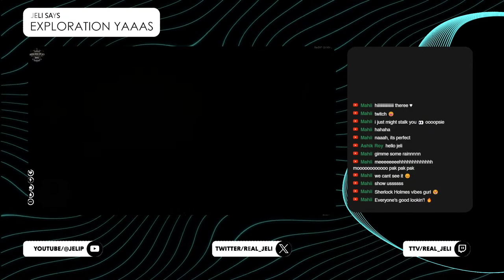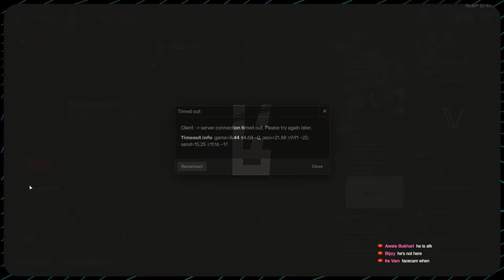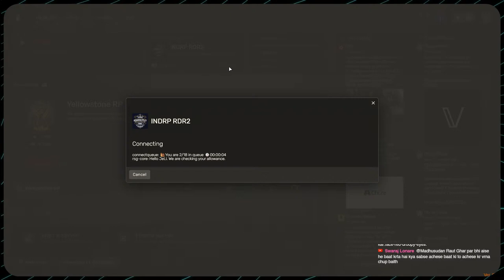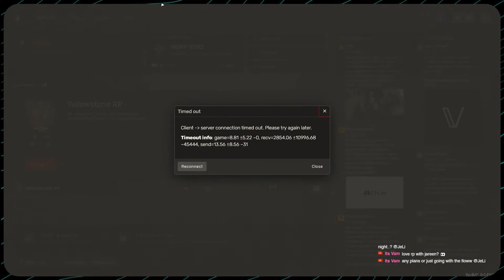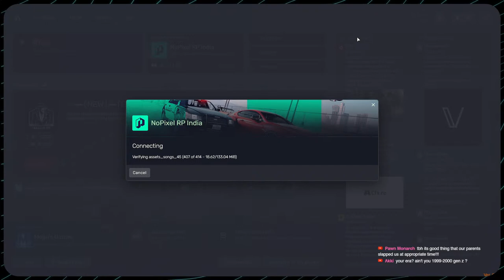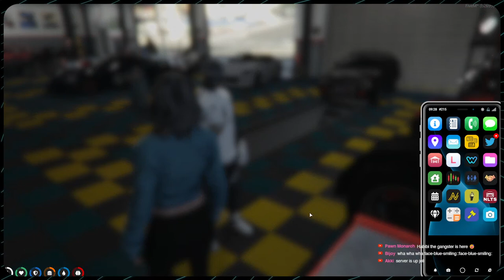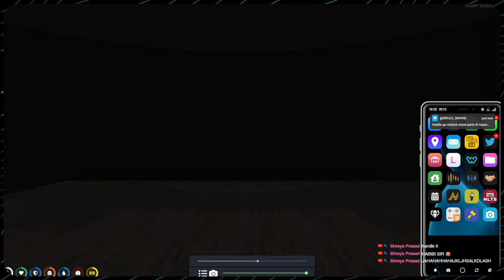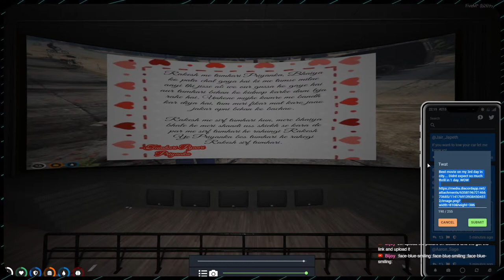Adventures of Jennifer | Searching Job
NO PIXEL STREAM ONGOING... SINCE REDM SERVER CRASHED. I AM INTO THE STORY SO PLEASE STOP ASKING ME TO CHANGE DESCRIPTION

Christina Savvy, her real name is JeLi Nolan is a daughter of Annie Nolan and Ricky Nolan (yes, the Nolan family who are most feared and reputed family from Asia that and settled in Saint Denis). People are so scared of the Nolan's that even the Bandits think twice before crossing paths with the Nolans. This fear resonated so far and wide, even Christina no matter how kind and wise she tried to be was feared and she got everything she wished for in a snap of her finger. Christina was tired of this, she knew that people feared the Nolans and she is no exception. No matter how much people tried to feed into the delusion of her that they are close to Christina, she is well aware that people are scared of her just because of her parent's status. Where is the hard work? Where are the people that she can actually call friends? Why are expectations not broken? She knows that this is not the real world. She leaves her mansion in Saint Denis and sets off to Valentine far away from Saint Denis and finds bunch of people. Finally, some people who has no clue who Nolans are. After 20 years in her life, Christina finally knows where to start and shape her own life that is not dominated by her parents. People will now know who Christina aka JeLi is for who she is and not that she is the daughter of the Nolans. Will she actually make it? Will she become her own identity? Will she earn the respect that she is seeking? or will she be returning back to her parents after she faces the real world? Will her parent even let her in after being abandoned by their own daughter? Its time to unfold the story.

Hello, my name is JeLi and am 23 years old. I love playing FPS games most of the time, but sometimes I might play other games when there is "too much" of FPS games in my life. Professionally am an editor and graphics designer, but I can become a caster as well. Hopefully it will be a fun stay on my channel

Please be aware, I am a woman of sarcasm, so please dont be offended to all the stuffs am blurting out. I will mention when am serious.

PC SPECS:
🏳️‍🌈 Processor: AMD Ryzen 5 5600X
🏳️‍🌈 Graphic Card: ASUS Turbo GeForce RTX 2070
🏳️‍🌈 RAM: G.Skill Trident Z RGB Series 32GB (4x8) 3600 Mhz
🏳️‍🌈 AIO Cooler: MSI MAG CORELIQUID 240R - AIO RGB CPU Liquid Cooler
🏳️‍🌈 Cabinet: Lian Li Lancool II Mesh
🏳️‍🌈 Keyboard: HyperX Alloy Origins (CherryMX Red Switches)
🏳️‍🌈 Mouse: Razer Deathadder V2
🏳️‍🌈 Mousepad: Cosmic Byte HyperGiant Speed Type Gaming Mousepad
🏳️‍🌈 Microphone: HyperX Quadcast S
🏳️‍🌈 Headset: some AntEsports stuff
🏳️‍🌈 Monitor 1: BenQ Zowie XL2546K
🏳️‍🌈 Monitor 2: MSI Optix G241

Yes, I shamelessly put girlgamer for more clicks